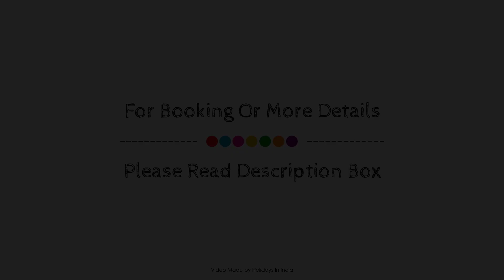Akshaya Aura Hotel, Bangalore, India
About Property:
Ideally located in the prime touristic area of Bangalore City Center, Akshaya Aura Hotel promises a relaxing and wonderful visit. The hotel offers a wide range of amenities and perks to ensure you have a great time. All the necessary facilities, including free Wi-Fi in all rooms, daily housekeeping, 24-hour front desk, luggage storage, Wi-Fi in public areas, are at hand. Television LCD/plasma screen, internet access – wireless, internet access – wireless (complimentary), air conditioning, wake-up service can be found in selected guestrooms. Take a break from a long day and make use of fitness center. Friendly staff, great facilities and close proximity to all that Bangalore has to offer are three great reasons you should stay at Akshaya Aura Hotel.
Searching For
1. Akshaya Aura Hotel - Bangalore
2. Akshaya Aura Hotel - Bangalore Virtual Tour
3. Akshaya Aura Hotel - Bangalore Rooms
4. Akshaya Aura Hotel - Bangalore Amenities
5. Akshaya Aura Hotel - Bangalore Videos
6. Akshaya Aura Hotel - Bangalore Offers
7. Akshaya Aura Hotel - Bangalore Deals
Audio Credit:
Track Title: Blank Slate
Artist: VYEN